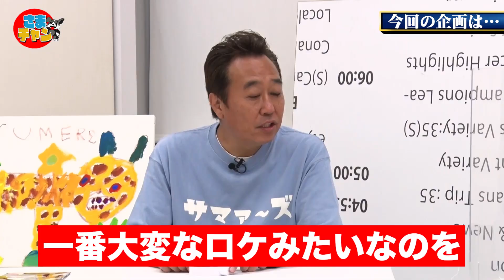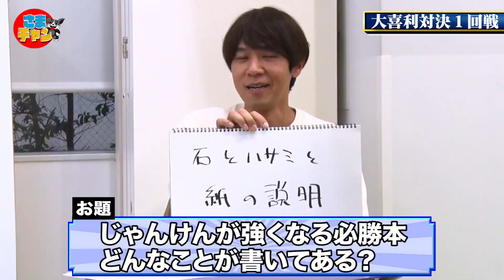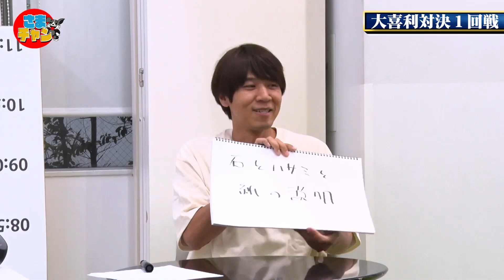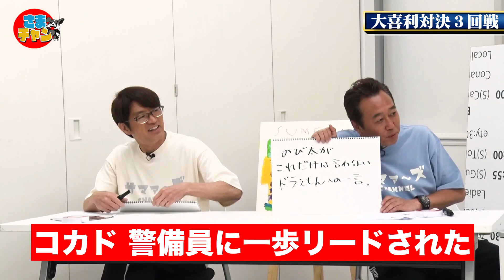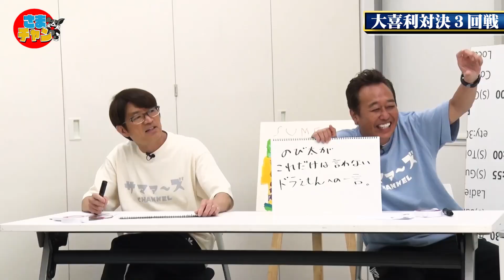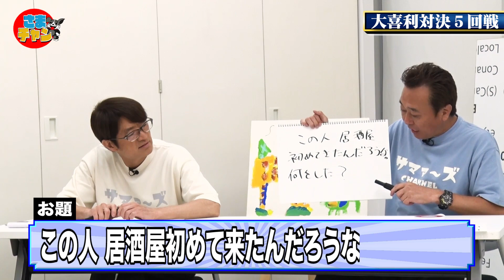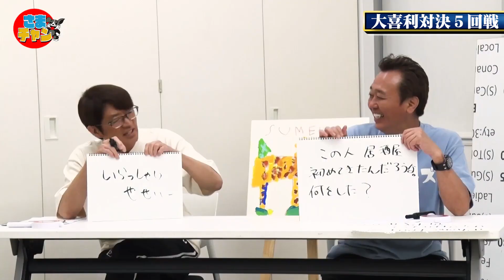【謎の美女こんぽん】指原莉乃になりたい美女が大喜利でまさかの大活躍!?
先日のロッチ コカドさんのみで行った
さまぁ〜ずチャンネルに出たい人集合回で合格した
ハチカイとさまぁ〜ずの顔合わせ！

その動画はこちら！
【さまチャンに出たい人大募集！】超ヤバいやつ来た！